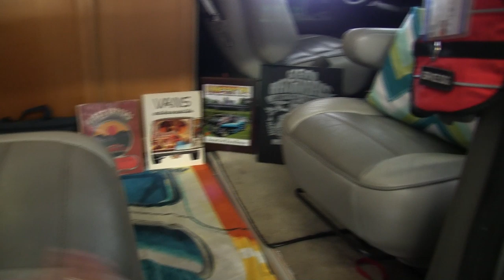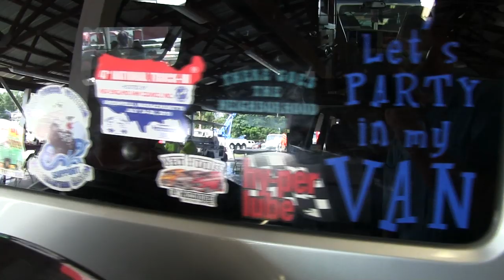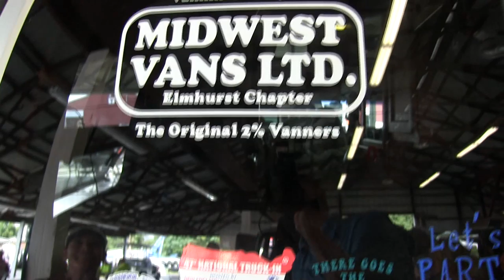Mary Davis and her 2004 Chevy Express Van. Nice!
Mary Davis talks about life on the road, Vanning, why you should think about vanning and how much fun it is with her 2004 Chevy Express Van. All set up for camping and van life.  Filmed at the Carlisle Truck Nationals & Vanarama. Carlisle, Pennsylvania by John Koterba (OOP) & Jo VansOnVideo.